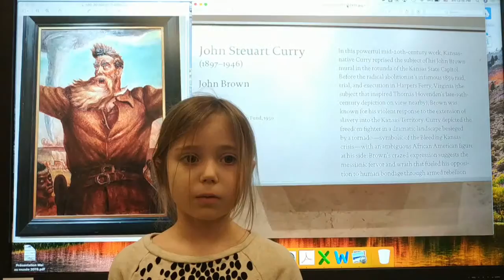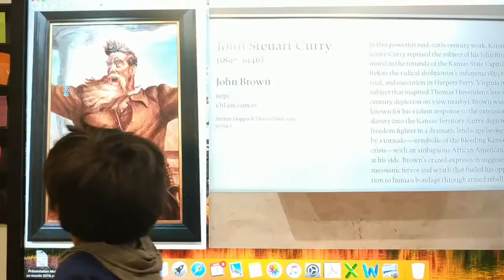CP non francophones de Mme. Ricard à UNIS